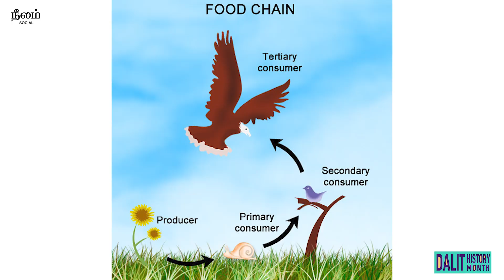சாத்வீகத்தில் இருக்கும் சாதிய அரசியல் | சோறு பாதி ஸ்டோரி பாதி | Episode 12 | Neelam Social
சோறு பாதி ஸ்டோரி பாதி- மக்களோட உணவுல இருக்க அறிவியல் மற்றும் அரசியல தேடி போகும் புது நிகழ்ச்சி.

Soru Paathi Story Paathi- A new show by Neelam Social that traces the science and politics of the masses. இந்த வீடியோவில் சாத்வீகம் சார்ந்த அரசியல் அதன் வரலாற்று நிகழ்வுகள், தற்போதைய நிலை,மற்றும் veganism பற்றி பேசப்பட்டுள்ளது